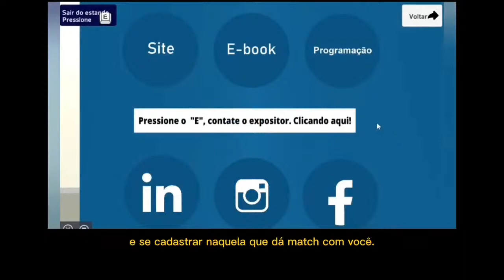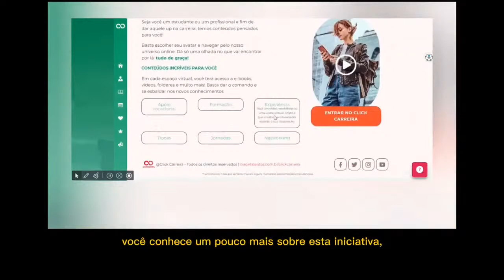Click Carreira - Como é estagiar na Mondelëz